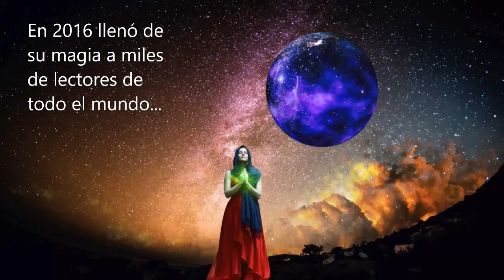¡ MAÑANA 25 DE DICIEMBRE VA A OCURRIR ALGO GRANDE !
Mi libro solo se venderá mañana en Amazon .